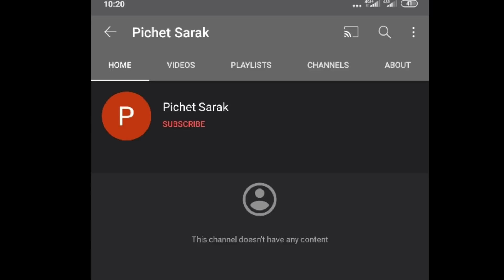ត្រៀមៗស្អែក iconic moment player មកទៀតហើយ